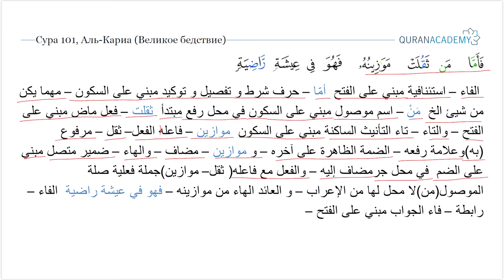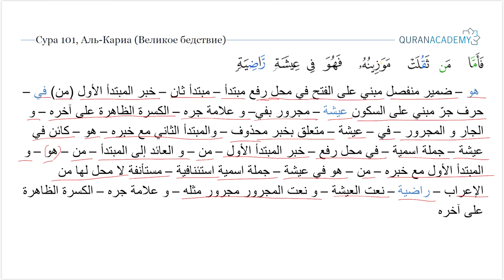Грамматический разбор суры аль-Кариа (Великое бедствие) - часть 6